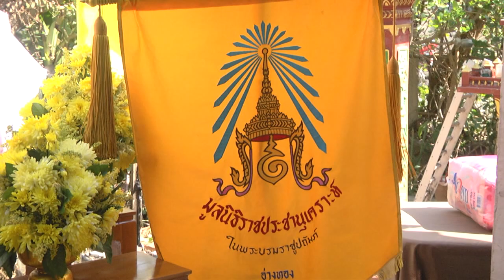6 ธ ค 2562 มูลนิธิราชประชานุเคราะห์ มอบถุงพระราชทานแก่ผู้ประสบอัคคีภัยจังหวัดอ่างทอง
จากเหตุการณ์เพลิงไหม้บ้านของนางสาวมะลิมอง จันทร์เศรษฐี บ้านเลขที่ 73 หมู่ที่ 5 ตำบลรำมะสัก อำเภอโพธิ์ทอง จังหวัดอ่างทอง เมื่อวันที่ 3 ธันวาคม 2562 ได้รับความเสียหายบางส่วน ผู้อยู่อาศัยได้รับความเดือดร้อน จำนวน 4 ราย ทางมูลนิธิราชประชานุเคราะห์ ในพระบรมราชูปถัมภ์ ทราบถึงปัญหาความทุกข์ยากของผู้ประสบอัคคีภัย จึงดำเนินการให้นายเรวัต ประสงค์ ผู้ว่าราชการจังหวัดอ่างทอง ประธานมูลนิธิราชประชานุเคราะห์ ในพระบรมราชูปถัมภ์ ประจำจังหวัดอ่างทอง ได้นำสิ่งของพระราชทานของมูลนิธิราชประชานุเคราะห์ ในพระบรมราชูปถัมภ์ ไปมอบให้กับผู้ประสบอัคคีภัย เมื่อเวลา 13.00 น. วันที่ 6 ธันวาคม 2562 เพื่อช่วยบรรเทาความเดือดร้อนและเป็นกำลังใจให้มีจิตใจที่เข้มแข็ง สามารถต่อสู้กับทุกข์ภัยและผ่านพ้นวิกฤตการณ์ไปได้ สร้างความปราบปลื้มและซึ่งในพระมหากรุณาธิคุณในพระบาทสมเด็จพระเจ้าอยู่หัวฯ ที่ทรงมีแก่ราษฎรผู้ประสบภัยเป็นล้นพ้น พร้อมกันนี้ นางศิริวรรณ ประสงค์ นายก เหล่ากาชาดจังหวัดอ่างทองและนายไพบูลย์ ศุภบุญ นายอำเภอโพธิ์ทอง นายประสิทธิ์ ปกป้อง นายกเทศมนตรีตำบลรำมะสัก ได้ร่วมมอบเงินและสิ่งของช่วยเหลือเบื้องต้นแก่ครอบครัวของผู้ประสบภัยในโอกาสนี้ด้วย .